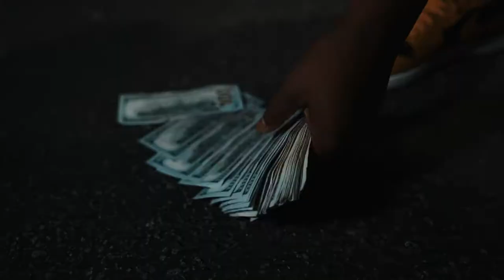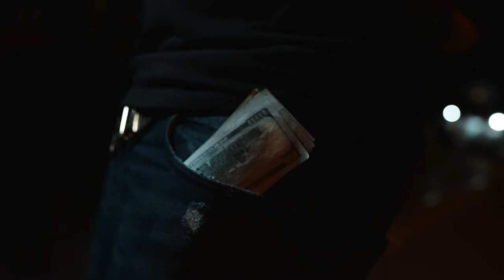Cashfiendzee - "Tea Cooper" Shot